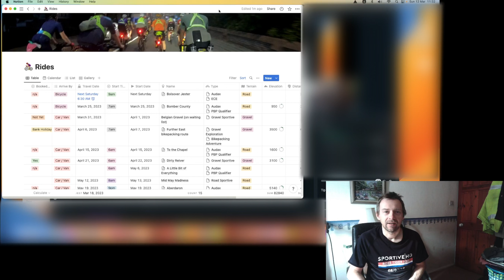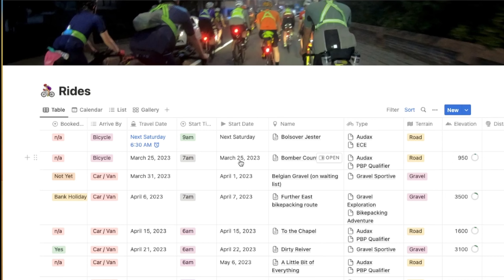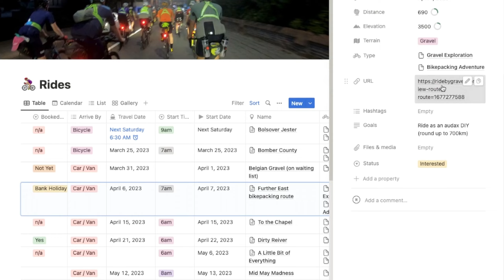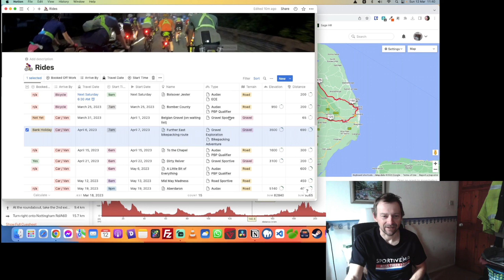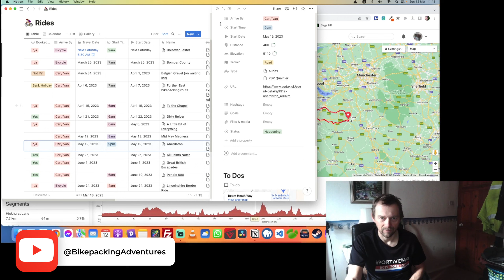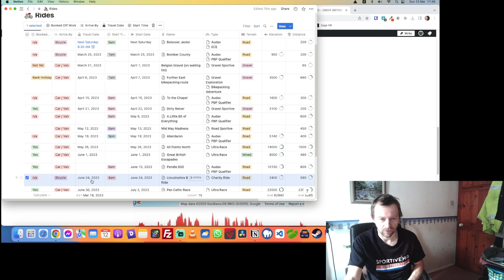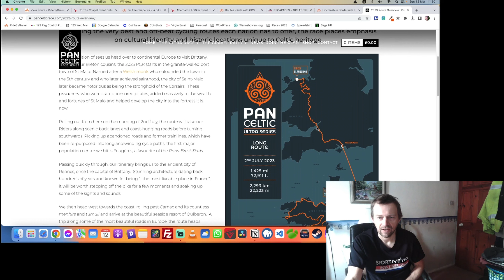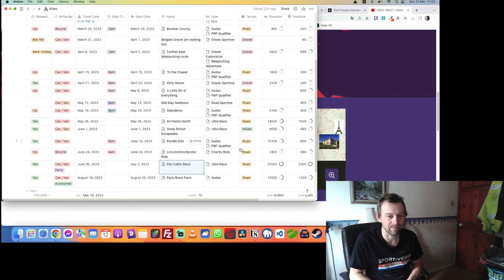Audax, Gravel and Ultras :: New Season of Cycling Starts This Weekend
In this video I am excited to share with you my off and on road cycle season for 2023. See you on the road.

- Camping Stuff -
Inertia X Frame Sleeping Pag
Inflatable Sleeping Mat with Pillow
Naturehike Mongar 2 Person Tent
Vango Microlite 300 Sleeping Bag
Sea to Summit Reactor Plus Compact Themolite Mummy Liner
AeroPress Go Portable Coffee Press
Mini HOT Water Bottles
Collapsible Non-stick pan
Sea to Summit Collapsible Bowl
Pack of 2 LED Rechargeable Head Torch
Camping Windshield

- Cycling Stuff -
6 pack of GT85 Spray Lube

GoPro Hero 6 Black
GoPro Hero 5 Black for Helmet cam
ProStandard Grill Mount (mouth mount)
Amazon Basic Lightweight Tripod with bag
Neewer LED Dimmable Light Panel
Lavalier Lapel Microphone